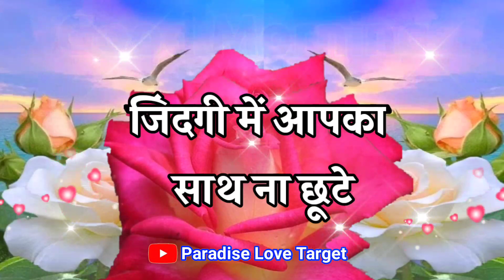🥰 ताजी हवा में फूलों की खुशबू हो 💕 गुरुवार की गुड मॉर्निंग वीडियो 🌹 Good morning status 🌹morning